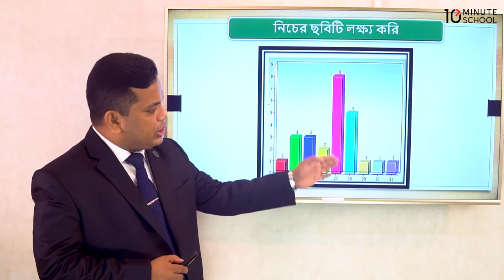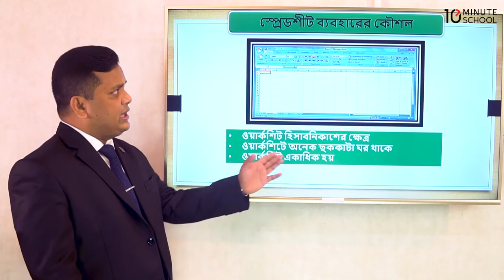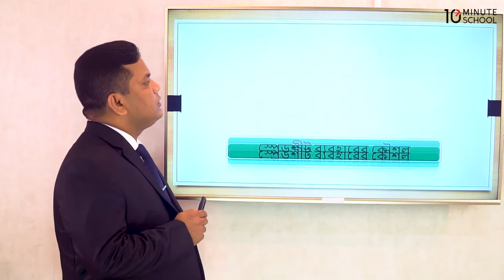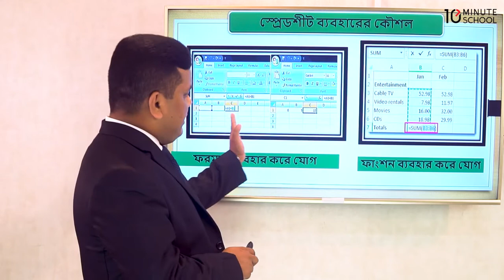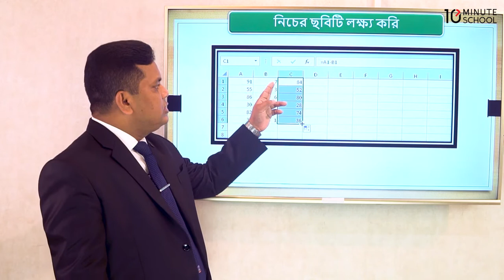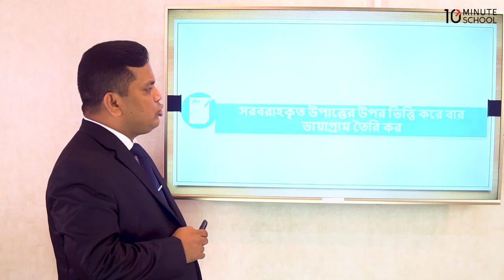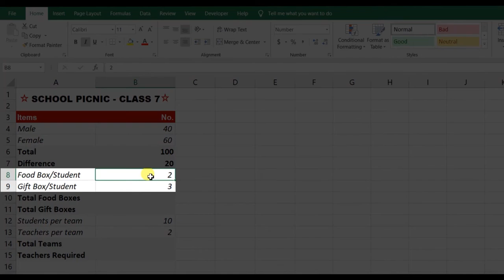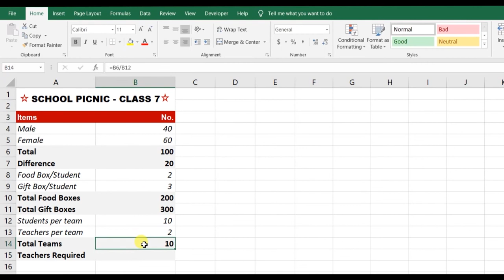০৪.০২. অধ্যায় ৪ : স্প্রেডশিটের ব্যবহার - স্প্রেডশিট সফটওয়্যার ব্যবহারের কৌশল [Class 8]